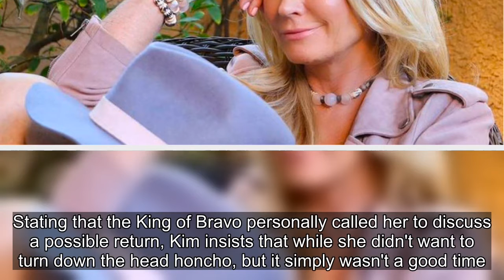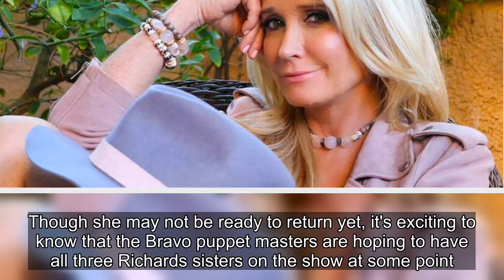Kim Richards Turns Down Andy Cohen’s Offer To Return To RHOBH